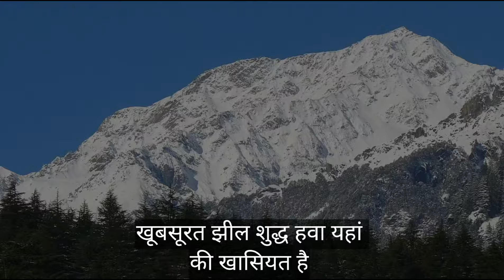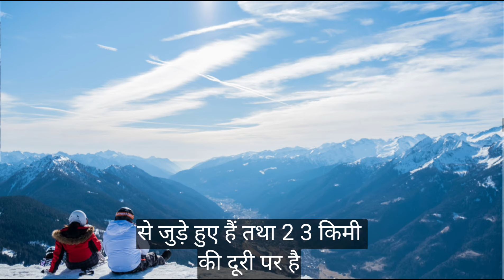enjoy summer like cool | गर्मी में ठंडी जैसा मजा लो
enjoy summer like cool
गर्मी में ठंडी जैसा मजा लो